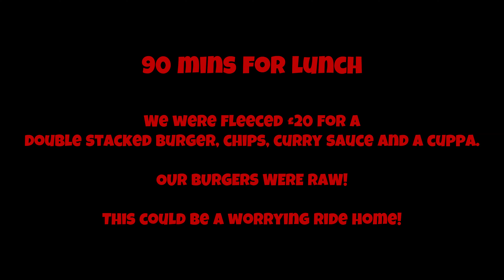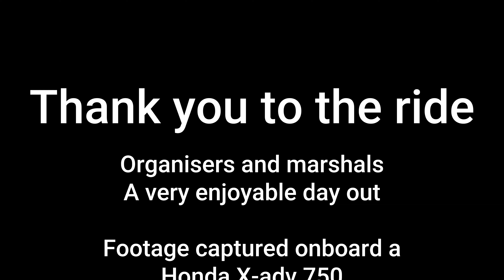Group ride across Dartmoor to Dawlish Warren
Riders from Plymouth all go for a ride over Dartmoor to Dawlish Warren and back over Dartmoor in October 2024.